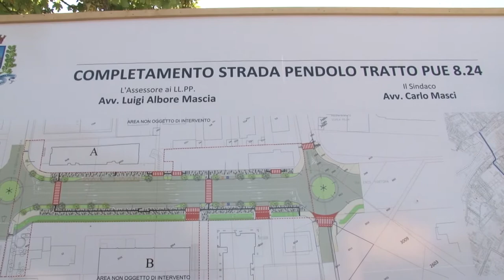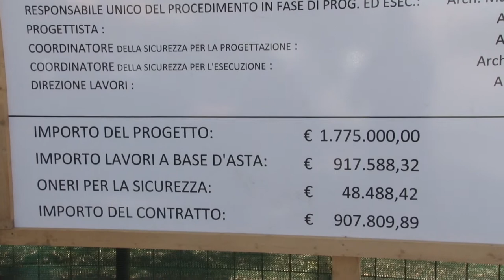Strada Pendolo di Pescara: inaugurato ultimo tratto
Inaugurato questa mattina il cantiere per la costruzione del terzo e ultimo tratto della Strada-Pendolo. Si avvicina il completamento dell’opera